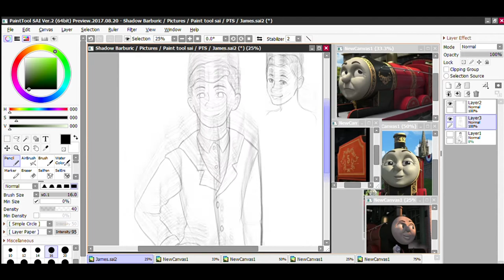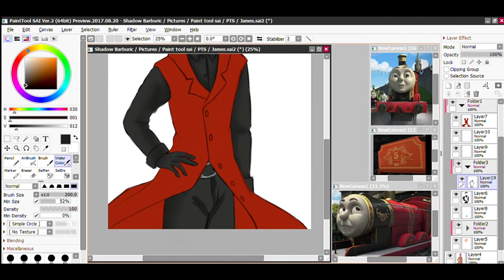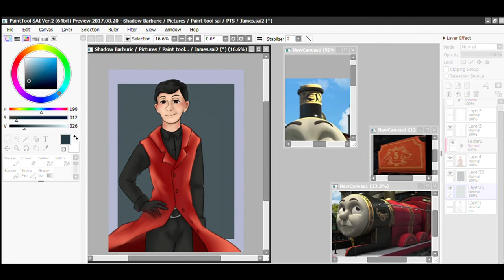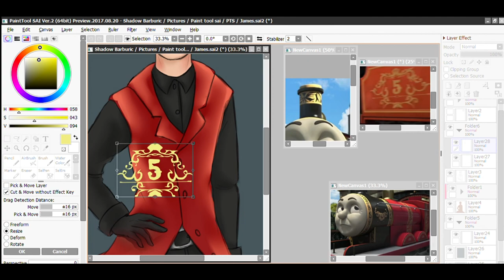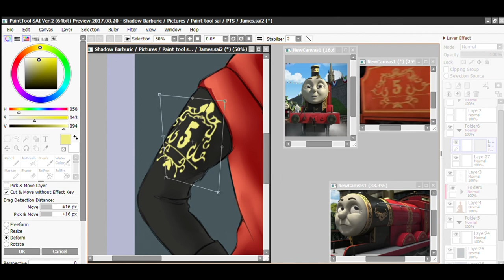[Fanart] Human James - TTTE (Thomas the Tank Engine)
James is one of my favourites and he's majestic, prove me wrong

Total time: 1hr 3 mins